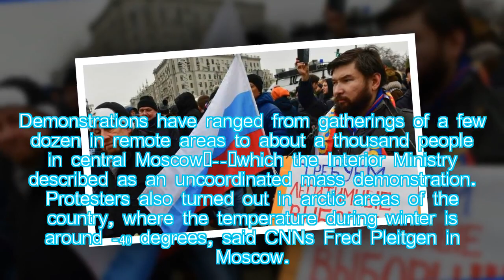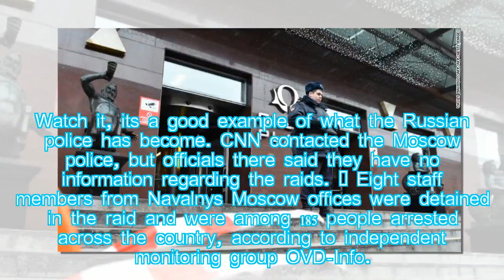Russian opposition leader Alexei Navalny freed after being arrested during protests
Hot News: Russian opposition leader Alexei Navalny has been released after he was arrested Sunday during anti-Kremlin protests in Moscow, according to his official Twitter account.

Navalny wrote that he was released until a court hearing, but did not provide details on when the hearing would be held. He also thanked demonstrators who had gathered near the detention center where he was being held.